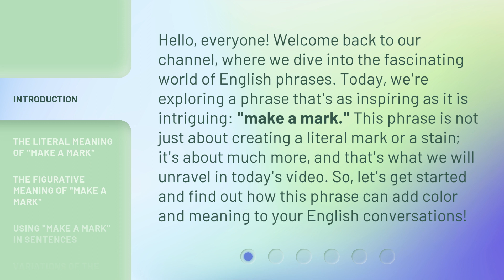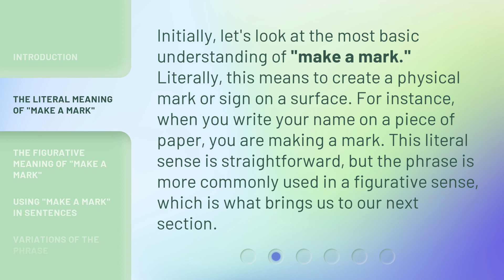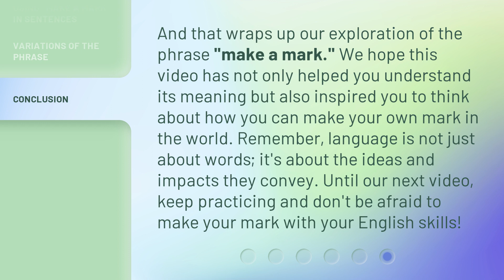Making Your Mark with "Make a Mark"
Make a Mark: Leaving an Impact on English Conversations • Discover the intriguing phrase 'make a mark' and learn how it can add color and meaning to your English conversations. Explore the literal and figurative meanings of this phrase and find out how to use it in sentences. Join us as we dive into the fascinating world of English phrases!

00:00 • Introduction - Making Your Mark with "Make a Mark"
00:39 • The Literal Meaning of "Make a Mark"
01:06 • The Figurative Meaning of "Make a Mark"
01:37 • Using "Make a Mark" in Sentences
02:09 • Variations of the Phrase